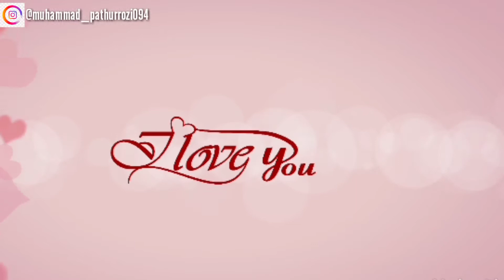PKBM PEDULI LANSIA DARI KESETARAAN PAKET B DAN C Part 2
Pembagian sembako untuk org tua dari paket kesetaraan paket B dan C PKBM abadi salut